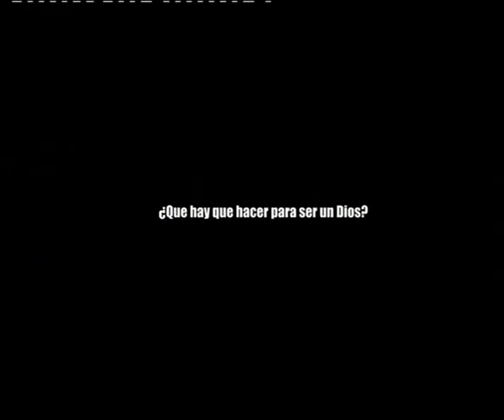ALEJANDRO ROMÁN - Showreel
Alejandro Román is an spanish music film composer  that has colaborated with directors of reknown as Toni Bestard, Juan Carlos Claver and Alejandro Amenábar.